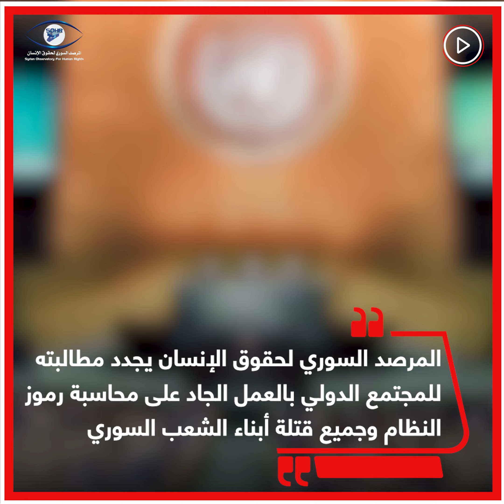مناطق نفوذ النظام خلال شهر شباط.. مقتل 89 شخص من ضمتهم 25 مدني و8 باستهدافات إسرائيلية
مناطق نفوذ النظام خلال شهر شباط.. مقتل 89 شخص من ضمتهم 25 مدني و8 من جنسيات سورية وغير سورية باستهدافات إسرائيلية